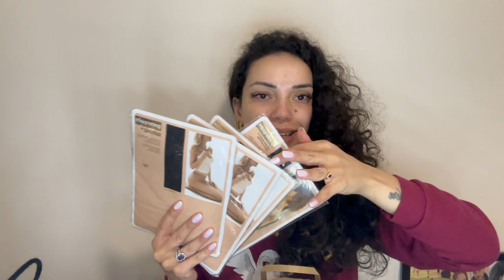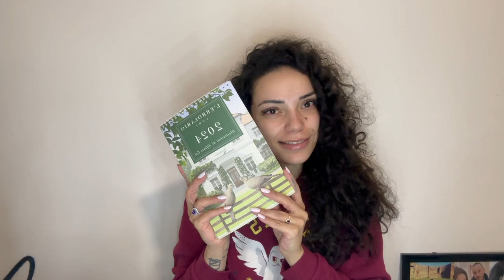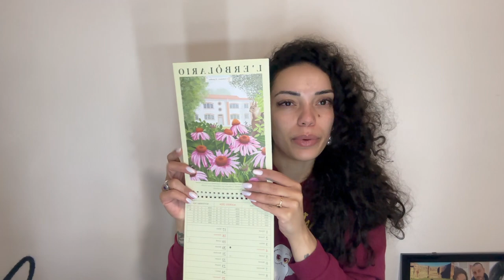Tutto quello che sono riuscita a comprare con gli sconti % di compleanno! Haul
I MIEI SOCIAL:

Ask: LavyVivy